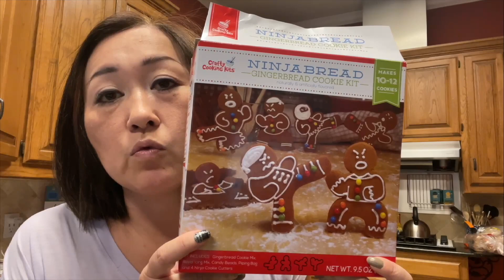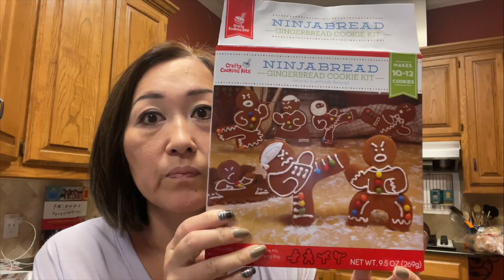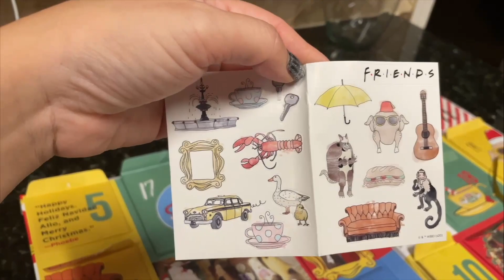【Vlogmas#18】忍者マンブレッドを焼きました｜時間がないのに運動しちゃった日｜アメリカ生活｜We baked Ninjaman bread cookies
何週間も前に買ってあったクッキーキット、やーーーっと使うことができてよかったです。これでやり残したことはない感覚。大袈裟です。あと１週間でクリスマスです。全て間に合うのかおばちゃんち！？？

Happy Holidays
マイケルおばちゃん

Music
Away in Manger (Lullaby Version) by Yi Nantiro
Weekly by The Fly Guy Five
Number One Time of the Year by The Snowy Hill Singers
O Come, All Ye Faithful by Snow Dept feat. The Evergreen Trio